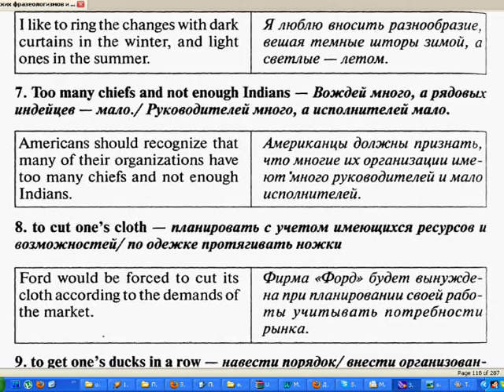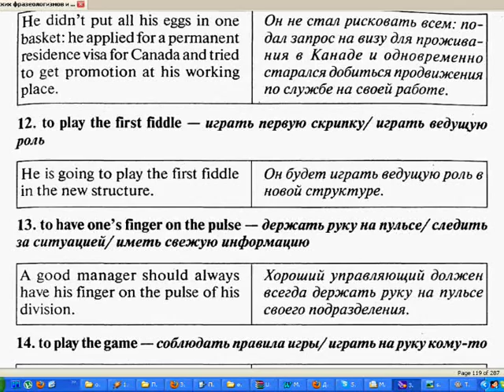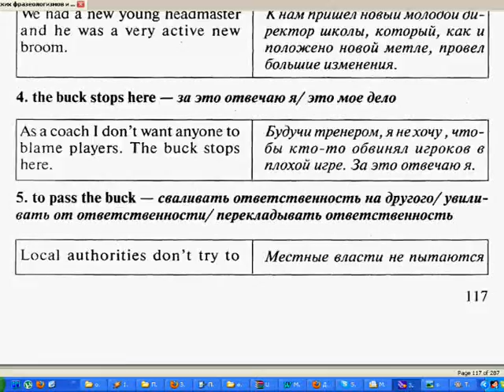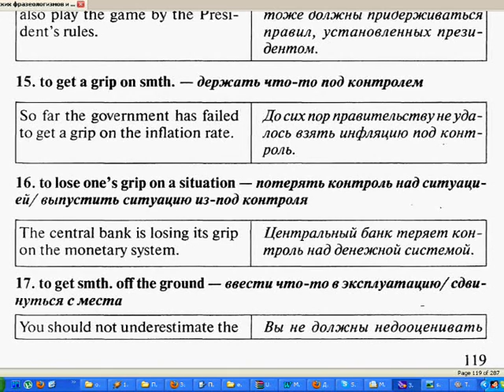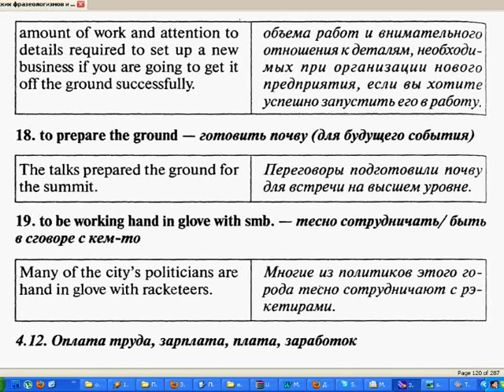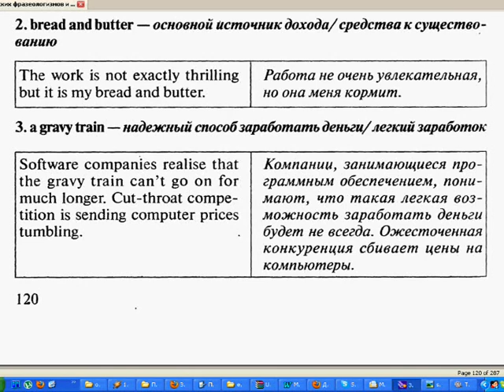английские фразеологизмы 2